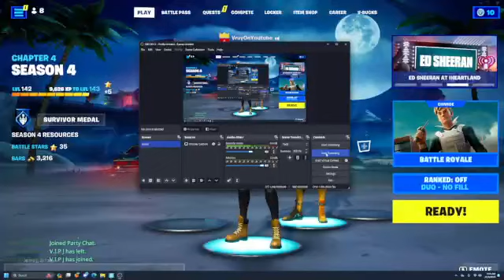Easy Fortnite dub!